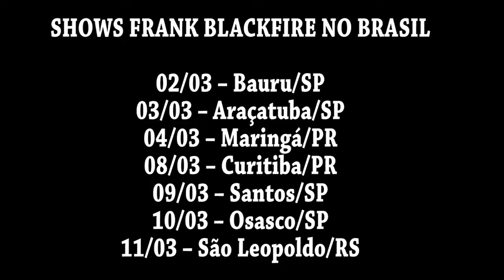É Noize Entrevista - Frank Blackfire (Guitarrista Ex-Sodom e Kreator)